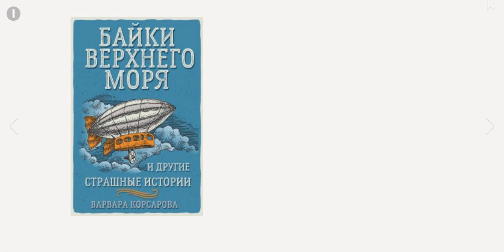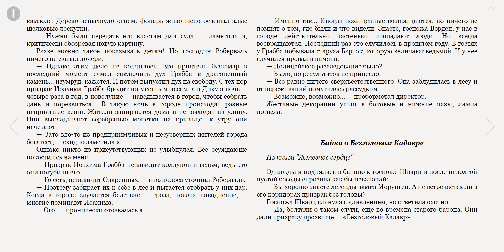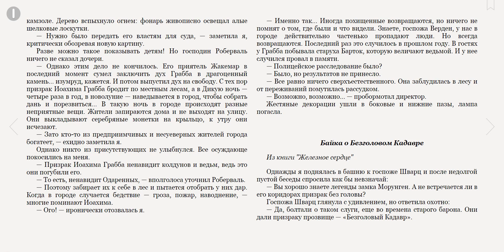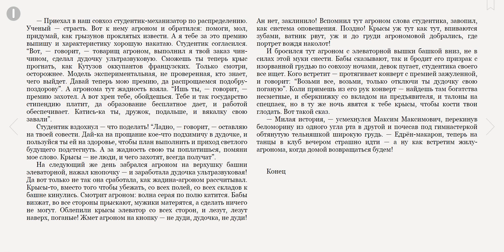электронная книга читать Байки Верхнего Моря и другие страшные истории (СИ)